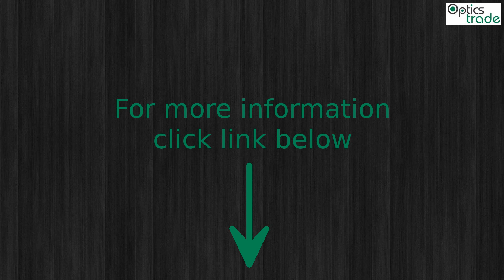Swarovski Z8i 1-8x24 SR Rifle Scope Photo Slideshow